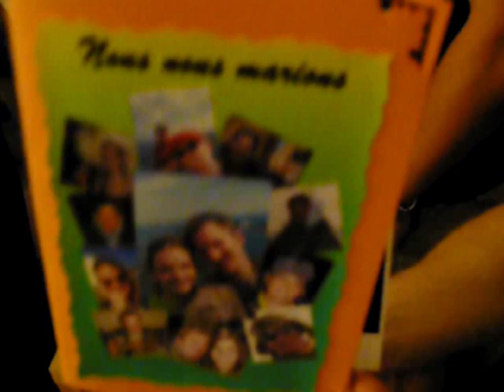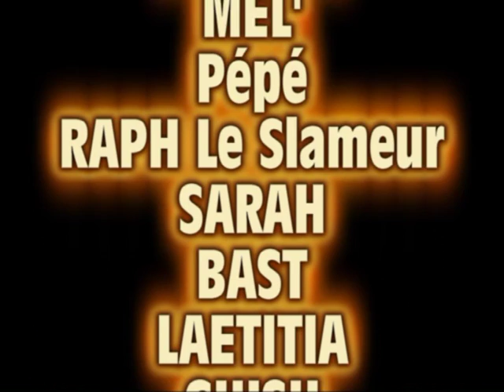MARIAGE BOUT & LOLO - LIPDUB - BOB MARLEY - IS THIS LOVE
LipDub Darasse Style !